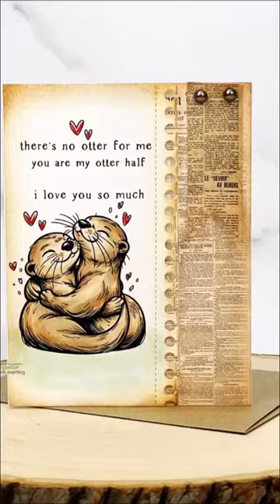A vintage style love card today featuring the sweetest otters. Get the look.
How about an “otterly” cute but rustic card for love occasions?  This one would work as a masculine card or for anyone.  It has a vintage touch to it.  For this card, I used patterned paper, otter stamping, Copic markers and distress ink blending.